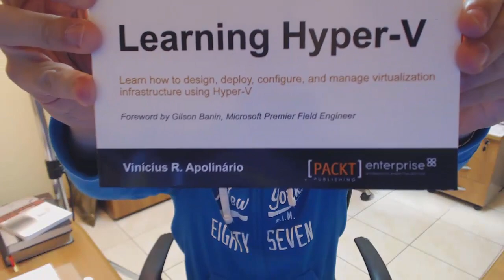BEXPERT - TI é pra maluco?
O que você acha? Só quem é doido entra para a área de TI ou quem entra para a área de TI fica doido? rsrsrs

 👉 Esse é o canal "Rafael Bernardes", da Bernardes Treinamentos. Lançamos vídeos sobre Administração de redes e servidores, Computação em nuvem e Empreendedorismo em TI.

Já somos mais de 17.000 pessoas aqui no Youtube. Estamos MUITO felizes! Essa ENERGIA representa MUITO para nós! Não são apenas números, mas sim profissionais de TI, transformados pela nossa mensagem e trabalho que passamos por aqui 🙃

MUITO OBRIGADO por fazerem parte dessa Comunidade de Experts! 🤜🏽🤛🏽

A Bernardes Treinamentos nasceu na necessidade de qualificação do profissional em TI brasileiro, inicialmente com cursos que preparavam para as certificações tradicionais da Microsoft e hoje com mais de 30 treinamentos que ajudam não só o técnico em TI, mas também aqueles que se tornam empreendedores.

QUER APRENDER COMIGO?

Se você quiser aprender mais sobre Tecnologia ou Empreendedorismo em TI, esses são nossos cursos:

🏅 PROGRAMA DE ASSINATURA B-EXPERT

Hoje na comunidade B-Expert você tem acesso aos mais de 30 treinamentos técnicos e também a Grupo de discussão, orientação profissional, reuniões mensais, vouchers exclusivos e acompanhamento das tendências do mercado. Sem esquecer que todos os treinamentos inclusos possuem certificado com validade nacional.

🎯 EMPREENDEDORISMO EM TI

Aos empreendedores em TI, a Metodologia Titanium foi desenvolvida pelo Rafael Bernardes, é uma soma de anos de experiência com estudos que fazem essa metodologia ser a mais eficaz e atual no mercado, com três grandes pilares: Captação, Venda e Atendimento

📚 LIVROS QUE RECOMENDAMOS:

▪️ Comece pelo porquê
▪️ Trabalhe 4 horas por semana
▪️ Roube como um artista
▪️ Os 7 Hábitos das Pessoas Altamente Eficazes
▪️ O mensageiro milionário
▪️ Atitude mental positiva
▪️ Customer Success
▪️ Quem pensa enriquece
▪️ As armas da persuasão
▪️ Box Receita Previsível
▪️ Exam Ref Az-500 Microsoft Azure Security
▪️ Exam Ref AZ-900 Microsoft Azure Fundamentals
▪️ Exam Ref AZ-104 Microsoft Azure Administrator

GRAVAÇÃO E PRODUÇÃO:  Bernardes Treinamentos – Rafael Bernardes

✅ HASHTAGS DO CANAL: rafaelbernardes empreendedorismoti bexpert empreendedorismotitanium cooperati azure windowsserver cluster microsoftazure hyper-v